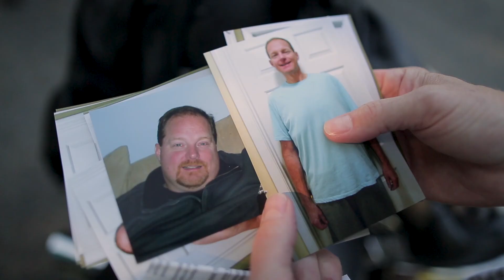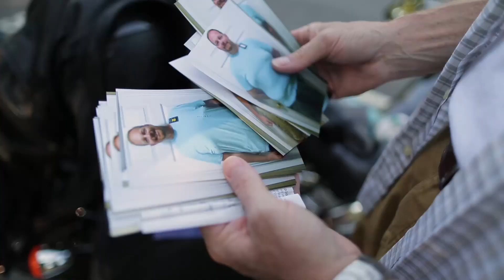From Heavy to Healthy: Ralph's Transformative Story of Weight Loss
Ralph wanted to be healthy, live fully and be around for his future grandkids. But his health was becoming more and more of an issue because of his weight. Eventually, he decided to get weight loss surgery at Carolinas HealthCare System. Now his only regret is not having done so sooner. Interested in weight loss surgery? to learn more.